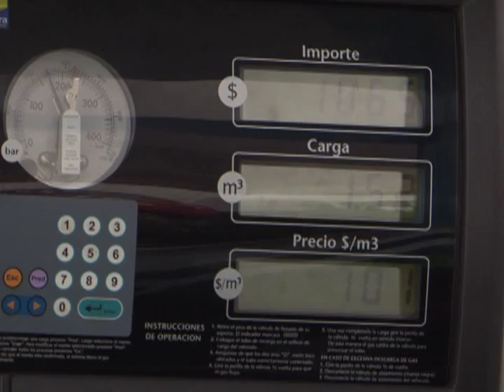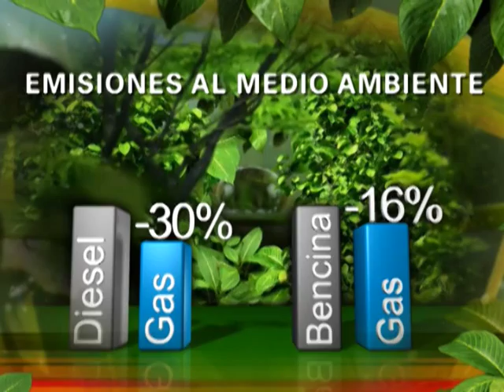GNE - Gas Natural Vehicular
Gas Natural Esencial (GNE) se encuentra implementando el uso de gas natural en automóviles de transporte público (taxis) y flotas de camionetas mineras, industriales y comerciales en el Norte Grande de Chile. Ya hemos comenzado un plan piloto con taxis colectivos y camionetas en la ciudad de Tocopilla.
La iniciativa, que es impulsada por la generadora eléctrica E-CL, a través de su filial Distrinor, permitirá entregar una alternativa de futuro sustentable y de menor costo para nutrir el sector del transporte.